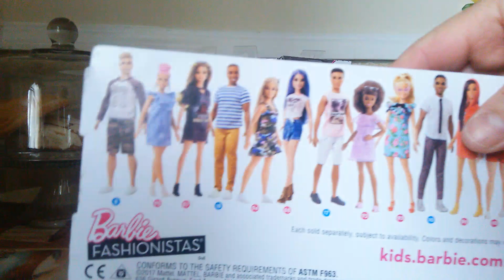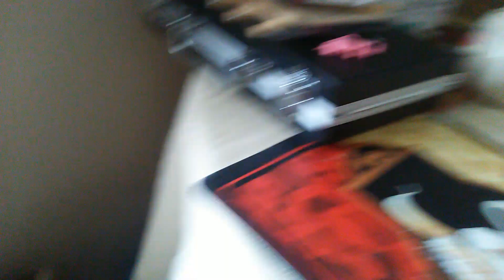Barbie Fashionista num 89 y abriendo ropita para Barbie